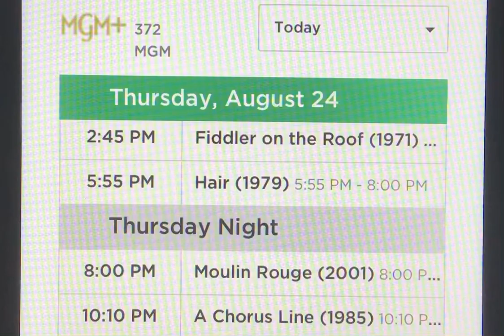A Quadruple Feature of Musical Movies on MGM+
Off to Broadway we go!